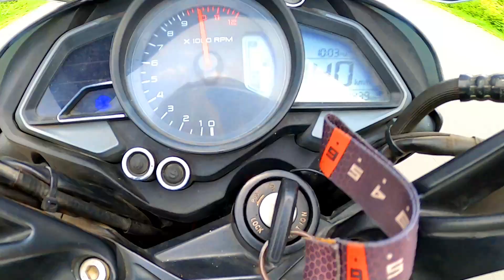||NS200 VS CLASSIC 350 BS4|| CRAZY STREET RACE|| CLOSE CALLS||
THIS IS ONLY FOR ENTARTAINMENT PURPOSE AND I REQUEST YOU ALL TO NOT TRY THESE STUNTS. YOU ARE LIABLE FOR ANY ENJURY CAUSED TO YOU. SO DRIVE AT YOUR OWN LIMITS.